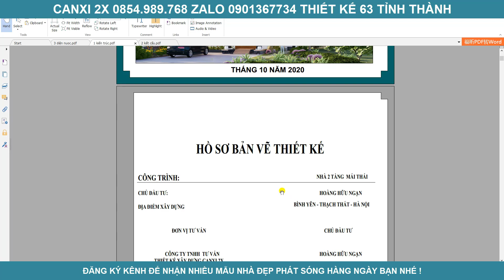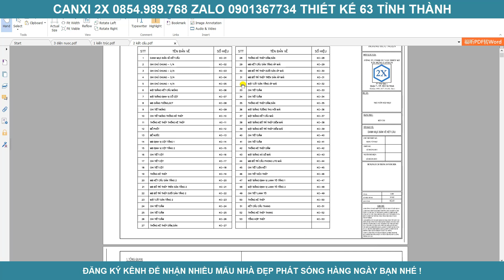Thiết kế nhà 2 tầng mái thái 4 phòng ngủ cực đẹp tại Hà Nội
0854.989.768 Mr.Đạt để được tư vấn miễn phí
Những điều tối thiểu không thể thiếu trước khi xây nhà:
- Quy trình thiết kế nhà đẹp CANXI 2X gồm 4 bước:
1. Khảo sát
2. Tư vấn phong thủy .
3. Thiết kế phối cảnh kiến trúc, kết cấu , điện nước...
4. Giám sát thi công cốt thép
Chủ nhà có thể biết và dự toán được về giá thành của toàn bộ căn nhà, từ tổng thế đến từng chi tiết nhỏ; để điều chỉnh các chủng loại vật liệu sao cho phù hợp, tránh việc phát sinh quá nhiều chi phí trong quá trình xây dựng.